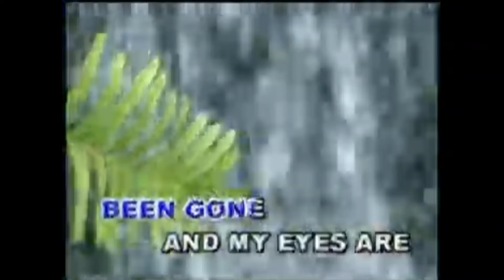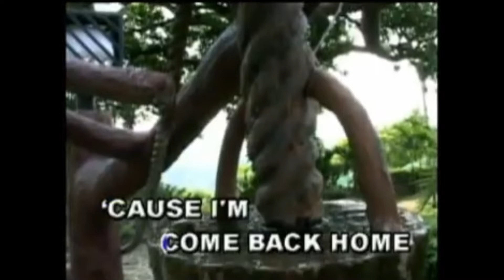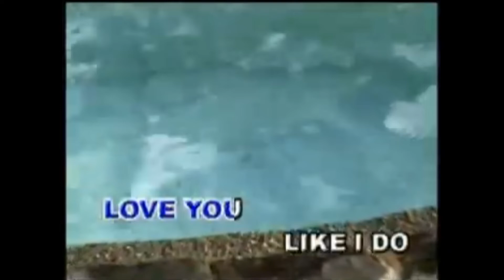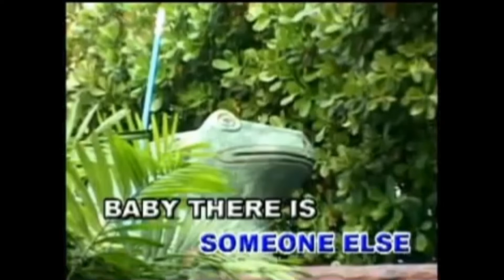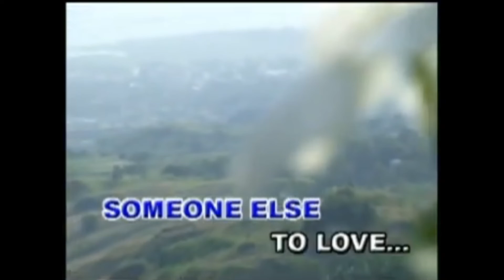7. Freestyle-Half Crazy (Able Music Int'l, Inc.)